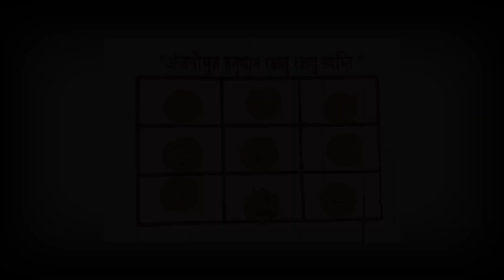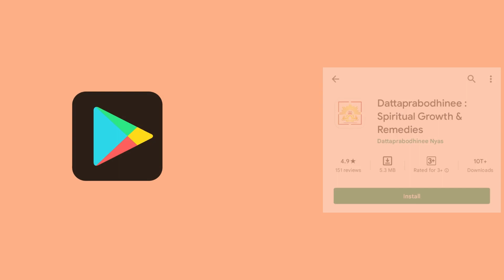मुलांचे रात्री झोपेतुन घाबरुन उठणे अपरात्री रडणे भीतीदायक झाले आहे का? dattaprabodhinee publication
ही दत्तप्रबोधिनी लिँक जपुन ठेवा. यात सर्व Youtube Live व Facebook Live चर्चा माहीती संग्रह जतन केलेला आहे.

New Reviews Updated दैविक आत्मोपचारिक उपायानुरुप साधकांचे स्वलिखित अनुभव पोस्ट.

हि दत्तप्रबोधिनी मराठी वेबसाईट लिंक जपुन ठेवा... सर्व पोस्टस् एका लिस्टफोर्ममधे ठेवलेल्या आहेत.

आपले दत्तप्रबोधिनी अँप - आध्यात्मिक विकास, उपचार आणि रहस्य ! Google Play Store Download Link खालीलप्रमाणे आहे.